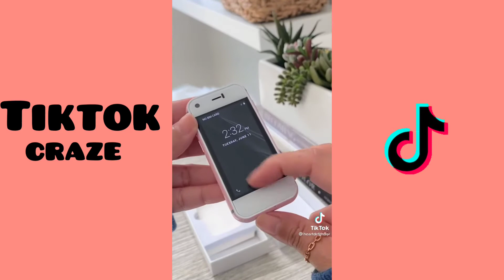Things TikTok made me buy it 💛🔥 TikTok Compilations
❤️   Effortless, Affordable and Loved!

$99+!

Credits are available on each clip.
All users have been accredited.